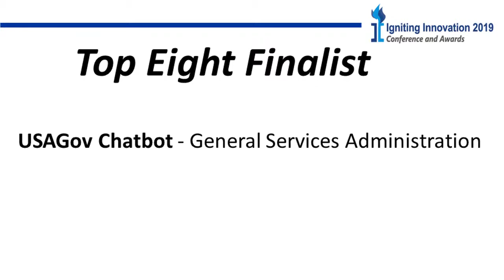Top 8 Finalist: USAGov Chatbot - General Services Administration